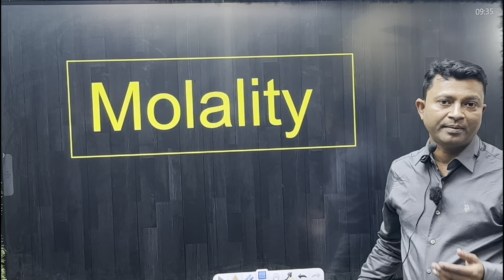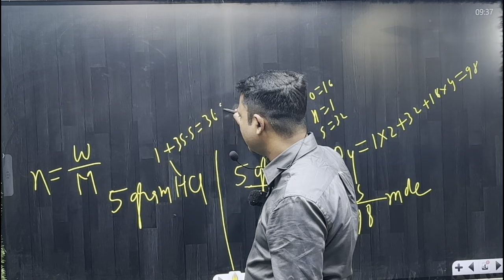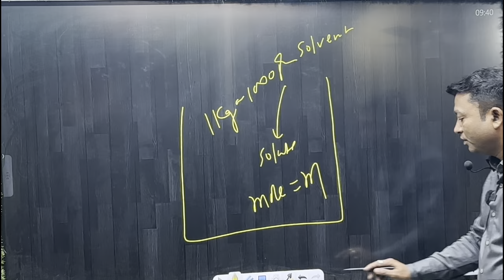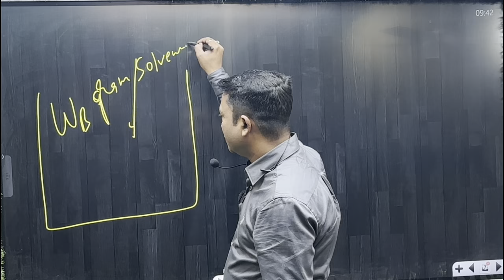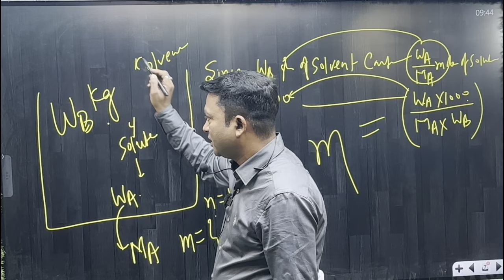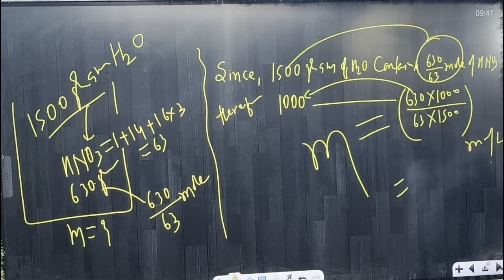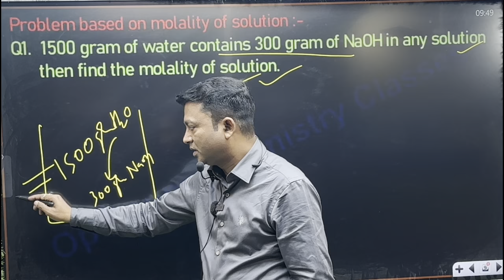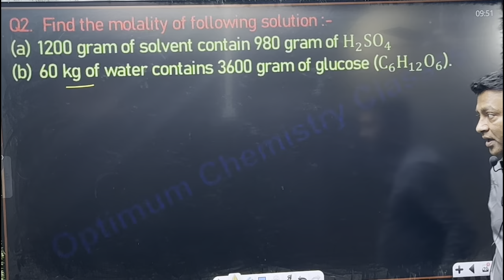L-14E What is Molality ? || Class 12th Chemistry || Rajesh Sir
What is Molality ? || Class 12th Chemistry || Rajesh Sir

✔️ Class: 12th
✔️ Subject: Chemistry
✔️ Topic Name:  - Molality
✔️ Topics Covered In This Video (Rajesh Sir): Unlock the secrets to mastering Class 12 Chemistry in just one video! Join me as I break down the complete syllabus in a comprehensive and easy-to-understand format. Say goodbye to overwhelming study sessions and hello to simplified learning. Get ready to ace your exams with confidence after watching this ultimate guide!
Why study from Optimum chemistry classes ?

Optimum chemistry classes is an online education platform that helps to gives you NCERT/CBSE curriculum-based full courses free from Class 12th so that you can perform well in any and all exams you give in your academic career.

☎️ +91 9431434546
📍Prem Chand Path, Mohaddiganj, Sasaram, Bihar 821115

molality definition and example
questions on molarity and molality for class 12
molality formula
class 12 chemistry molarity
molality and molarity
molality class 12
molarity numericals class 12